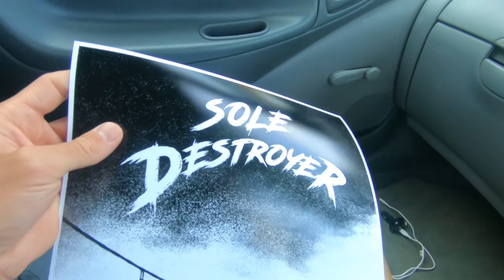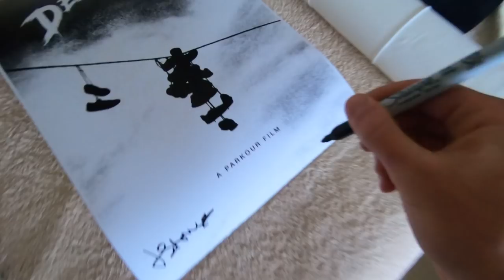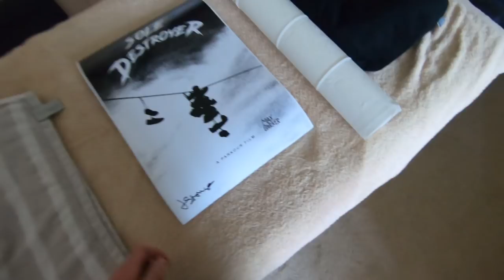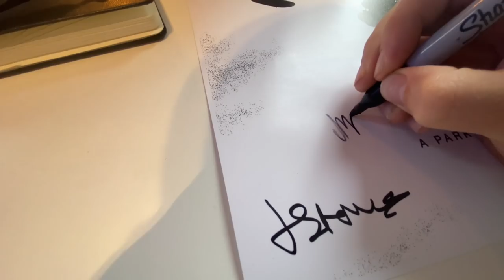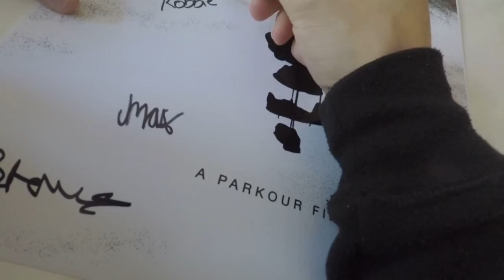TRYING TO MAKE GILES CRY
All the boys got together to show Giles the appreciation he truly deserves, with a side mission to make the grown man cry.

Video by Luke Stones